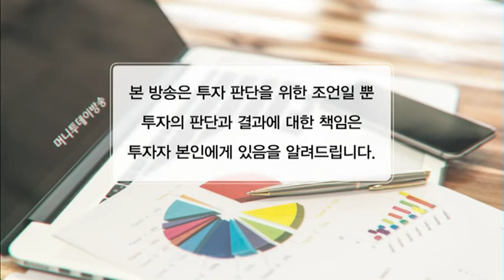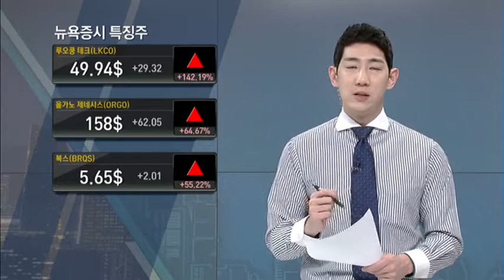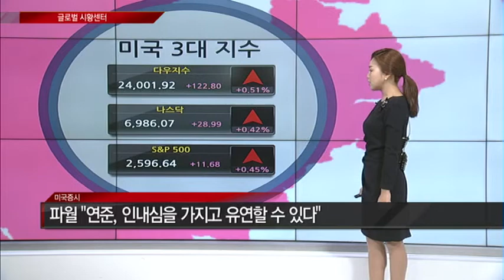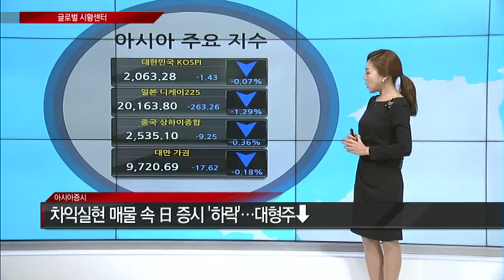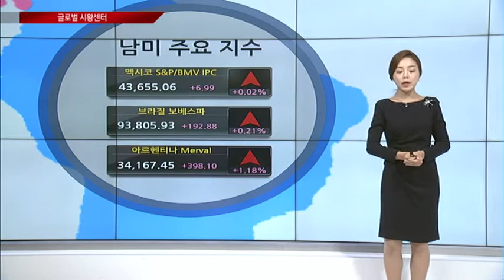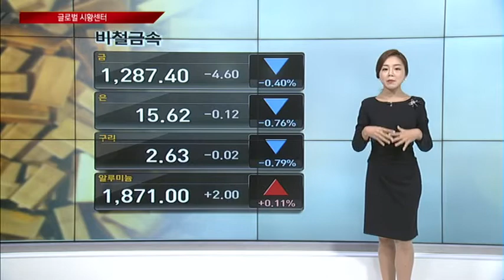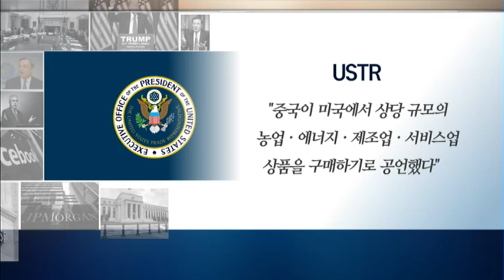[글로벌 시황센터] 미국증시 파월 '연준,인내심을 가지고 유연할 수있다' /(증시, 증권)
01/11 글로벌랩